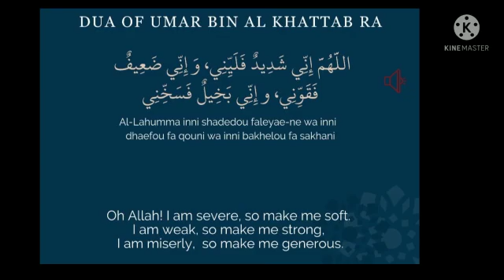Ducadii Cumar Bin Khadaab (R.A)@theguided8956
Ducadii Cumar Bin Khadaab (R.A)‎@THE GUIDE D89